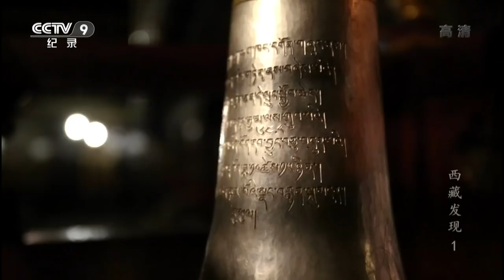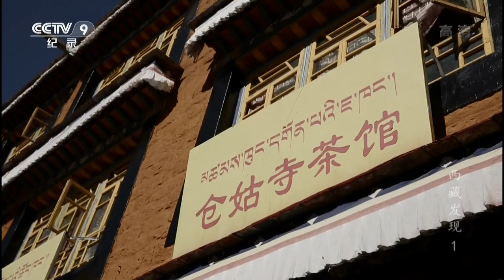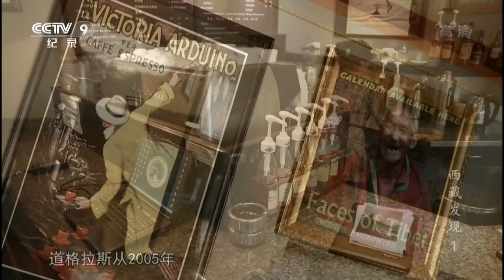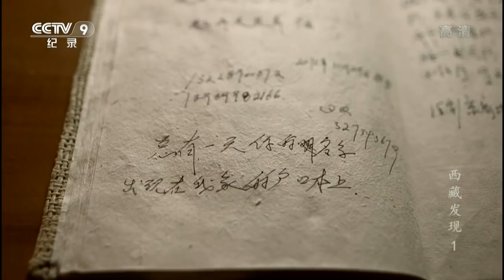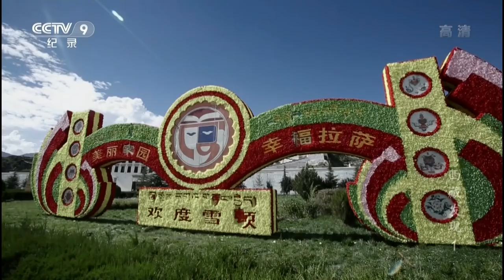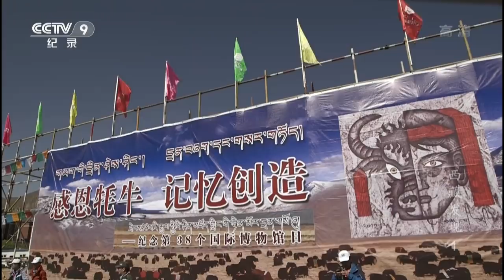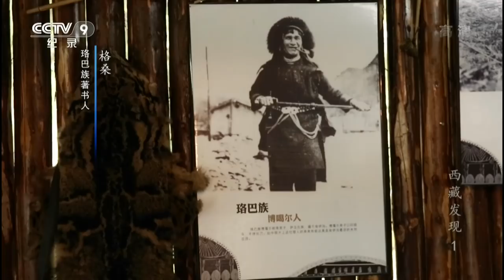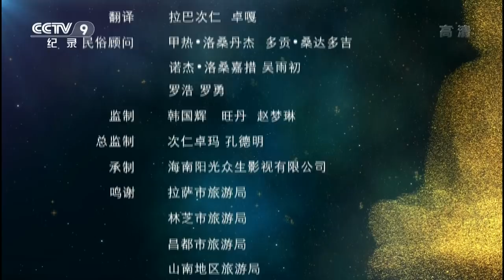【ENG】《西藏发现》古老唐卡上的神秘地图记载了什么？为什么这么多人向往去西藏？（上）【CCTV纪录】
本期内容：上个世纪的1991年，西藏拉萨的罗布林卡，人们在一幅古老的唐卡上发现神秘的地图。这幅古老的唐卡被发现时，已经有几百年的历史了。而在当下是，对于生活在21世纪喜欢旅游的人们来说，这幅唐卡也算是一幅非常另类的“地图”了。

■□节目简介■□
该片唯美的景致犹如沐浴后的少女清纯羞涩妩媚而朦胧，大自然变幻莫测的画面奇妙的色彩配以散文诗般的旁白，将这片神圣而又神秘朴实的土地深入骨髓地展现给世人，令人魂牵梦绕深陷其中。